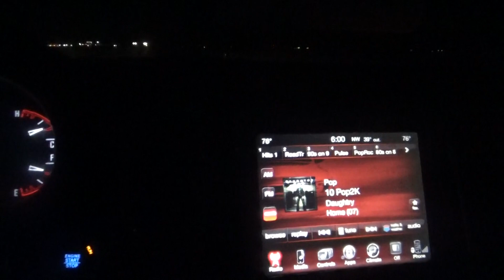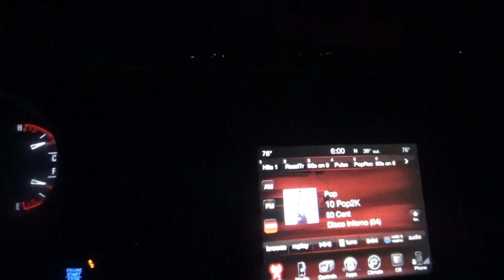i am done with both blade route thursday